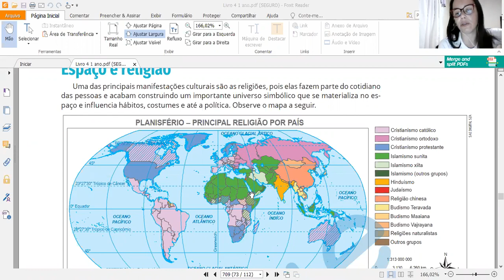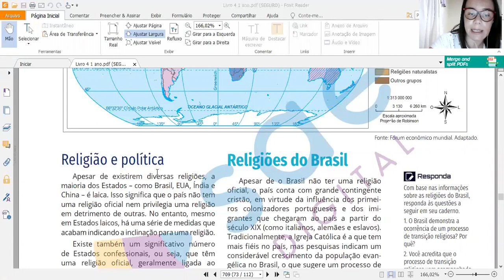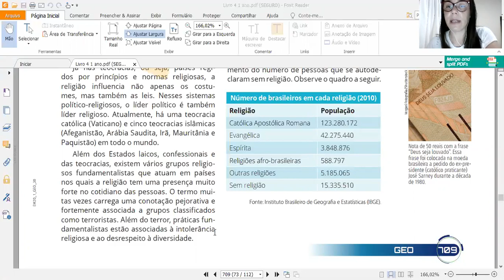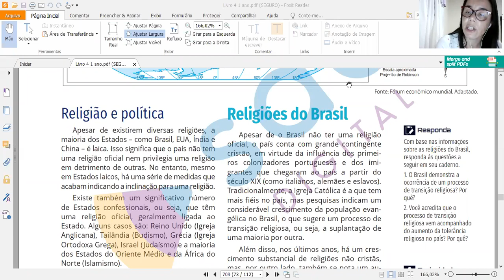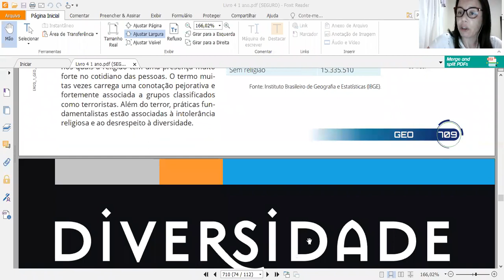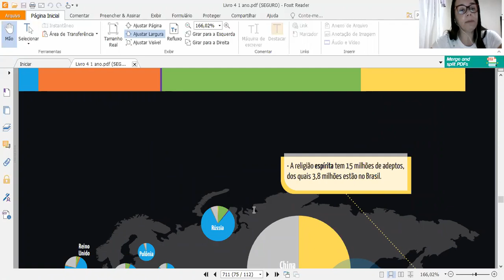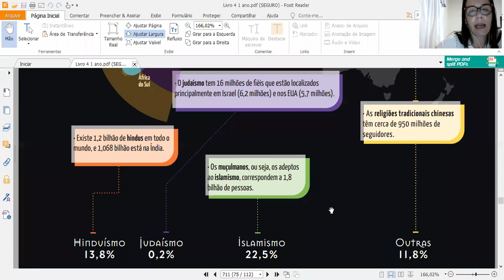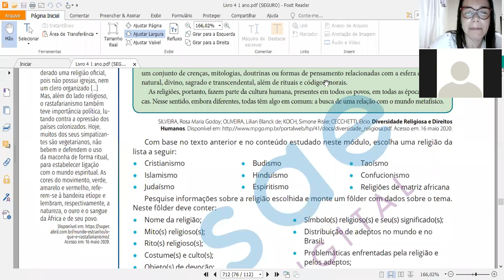Geografia - 1º Ano - 26/11/2020 - Renata